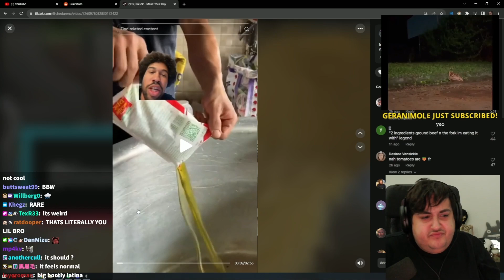Pokelawls wants to feel a BBL...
Join Pokelawls, the popular Canadian Twitch streamer and content creator, in his hilarious and captivating gaming streams. With an energetic and charismatic personality, Pokelawls has garnered a dedicated fanbase through his comedic reactions, engaging commentary, and mastery of popular games like Grand Theft Auto V, Among Us, and Valorant. Collaborating with other prominent streamers, he creates unforgettable moments and fosters a strong community. Experience the infectious charm, gaming expertise, and authentic interactions that make Pokelawls' content highly engaging and entertaining. Prepare for a gaming adventure like no other and get hooked on the fun with Pokelawls!